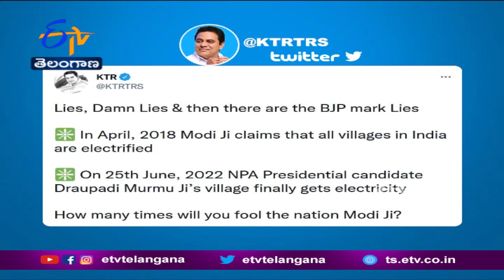KTR questioned to PM Modi Would Fool the Country Many Times | అబద్ధాలు భాజపా మార్క్ అబద్ధాలు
ప్రధానమంత్రి నరేంద్రమోదీ దేశాన్ని ఎన్నిమార్లు ఫూల్ చేస్తారని మంత్రి కేటీఆర్ ప్రశ్నించారు. రాష్ట్రపతి అభ్యర్థి ద్రౌపది ముర్ము సొంత గ్రామానికి విద్యుత్ సదుపాయం కల్పించిన వార్తా కథనాన్ని జోడిస్తూ ట్విట్టర్ లో కేటీఆర్ ఈ వ్యాఖ్యలు చేశారు. అబద్ధాలు, అబద్ధాలు. , భాజపా మార్క్ అబద్ధాలు అంటూ ట్వీట్ చేశారు. దేశంలోని అన్ని గ్రామాలకు విద్యుత్ సదుపాయం కల్పించినట్లు 2018 ఏప్రిల్ లోనే ప్రధాని మోదీ ప్రకటించినట్లు కేటీఆర్ గుర్తు చేశారు. రాష్ట్రపతి అభ్యర్థి ద్రౌపది ముర్ము గ్రామానికి 2022 జూన్ 25న విద్యుత్ సదుపాయం కల్పించారని అన్నారు.